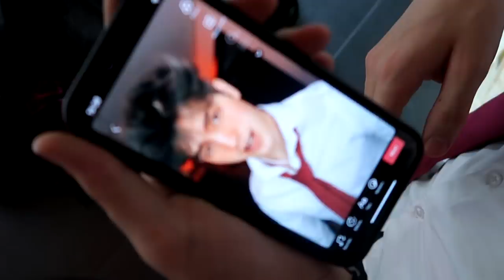Tuve Un Accidente Casi Me Parto Un Brazo+ Vlog Prive | JeanCarloLeon Vlog 10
TE AMO